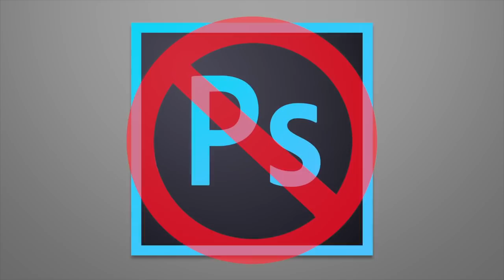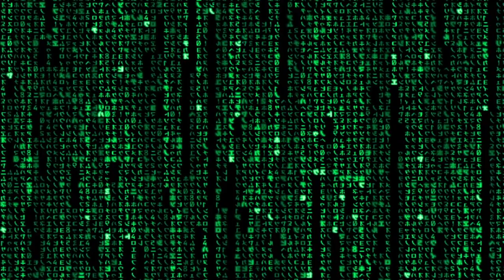10 Fotos que parecen hechas por Photoshop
Xpress10: 10 Fotos que parecen hechas por Photoshop

▶Mi instagram personal: Esteban_unbx

Quieres contactarme, proponerme algo, enviarme fan art, o alguna otra cosa importante?

CREDITOS/CREDITS